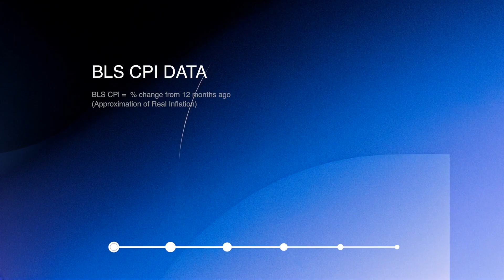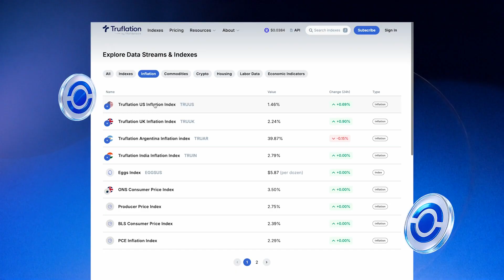DePIN Explained: The Crypto Project Solving Real Infrastructure Problems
🔥 Scott Sigel from Helium Foundation reveals how they're revolutionizing wireless infrastructure using crypto incentives—solving rural connectivity with blockchain like never before!

In this exclusive interview with co-host Eleanor Terrett from Digital Future Fest, discover how Helium is flipping the traditional telecom model by allowing individuals and businesses to deploy wireless coverage and earn tokens. With partnerships including AT&T and coverage for 1 million daily users, Helium represents the future of decentralized physical infrastructure networks
(DePIN).KEY TOPICS COVERED:
- How Helium's model differs from traditional carriers
- Why AT&T now partners with Helium for coverage
- The economics: $250-500 devices vs. million-dollar cell towers
- Real-world impact during hurricane disaster relief
- Policy implications for DePIN regulation
- The path to 1 billion users on-chain

Scott explains how coffee shops, small businesses, and individuals are building America's next wireless network while earning crypto rewards. Learn why this DePIN approach could solve rural connectivity issues that billions in government grants couldn't fix. Perfect for: Crypto investors, telecom professionals, DePIN enthusiasts, policy makers

Truflation: BUY Truflation products/services and save 10% using code BOBDEW10.

Foundation: Protect your Bitcoin using the latest off-line technology with easy-to-use Passport. Their next product, Passport Prime will protect all passwords off-line with even-better technology.

River Financial: If not cold storage for your Bitcoin, I’d highly recommend River for buying and holding- River is engineered to protect your Bitcoin over the long run.  Use this link for discounts:

Timestamps:
00:00 Introduction to Helium and Its Model
02:58 The Evolution of Helium: From IoT to Mobile Networks
06:09 Partnerships and Revenue Models in Helium
09:45 Scaling Helium: Future Projects and Global Expansion
12:50 Legislative Landscape and Community Impact
15:31 Conclusion and Future Outlook
16:44 Exploring Pessimism and Optimism in Today's Society